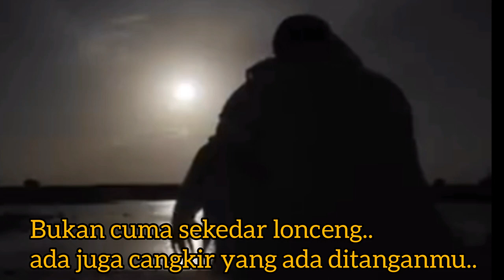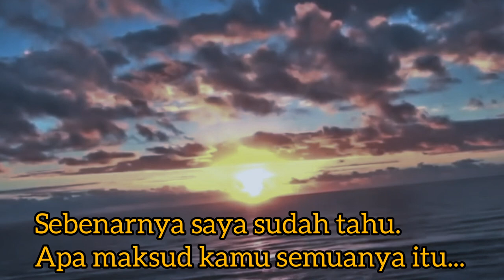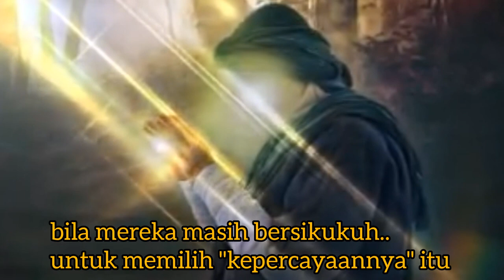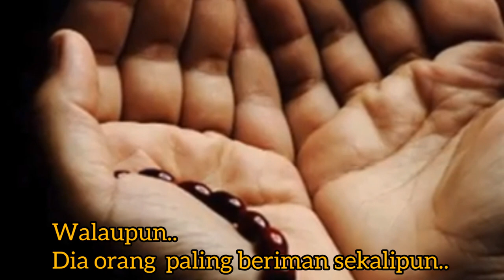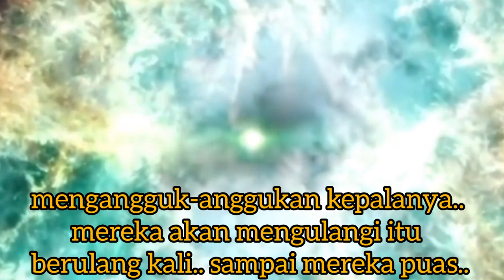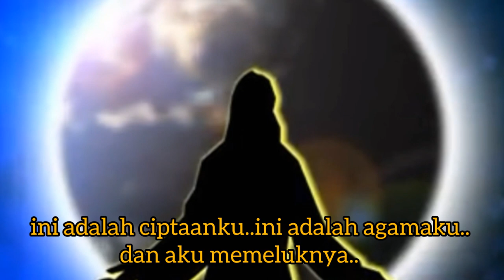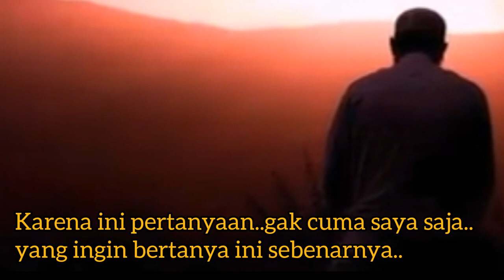Muslihat Iblis || tiga senjata iblis paling ampuh untuk menjerumuskan manusia @Ganang Setioko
Muslihat iblis...
Video ini mengisahkan percakapan salah satu team penelusur malam yang didatangi dan dirasuki sosok makhluk yang mengaku sebagai iblis.
Penelusur pun melihat dan menanyakan apa yang menempel dan selalu dibawa-bawa oleh makhluk tersebut..
yaitu berupa cangkir, lonceng dan besi. Lalu apa kegunaan dari benda benda tersebut..
Simak video ini sampai tuntas agar bisa menjadi pelajaran untuk kita semua sebagai manusia.

Source
ganangsetioko /(voice) yt.ganang setioko